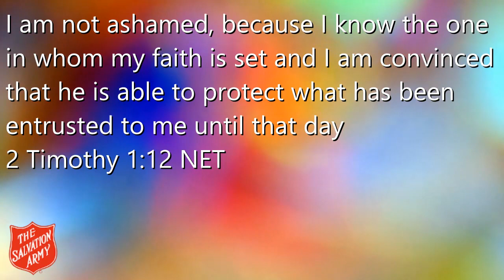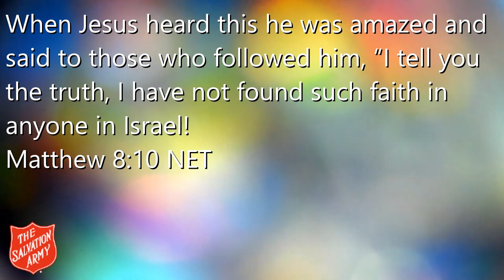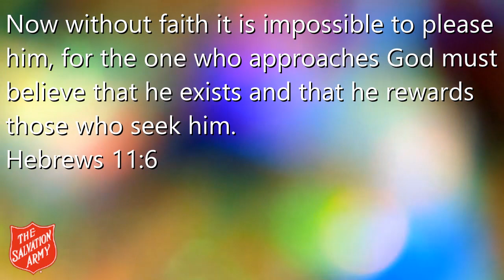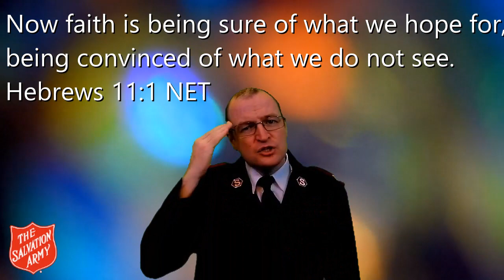Faith - a walk in Hebrews 11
Why is faith so important? Does it matter and what is it? In this new series we will be looking at how faith works and how it is evident in our lives.